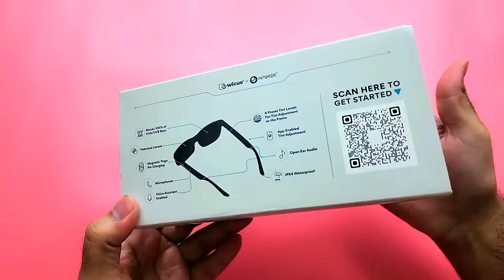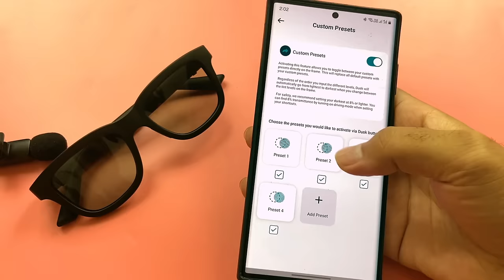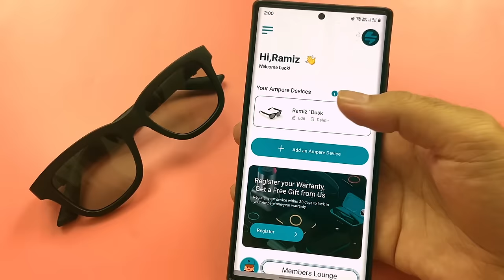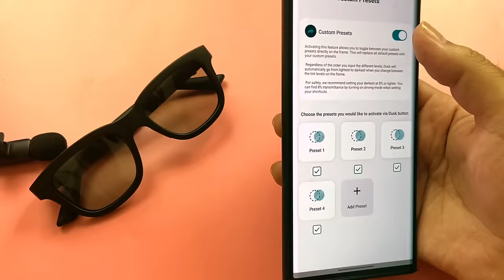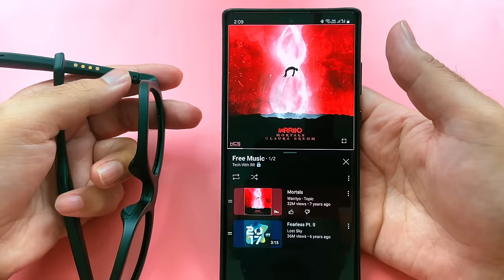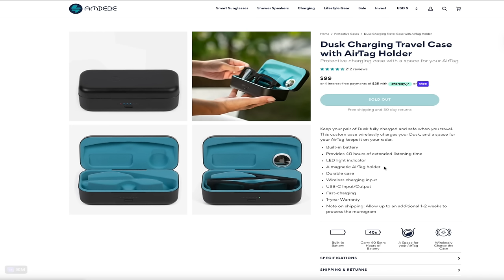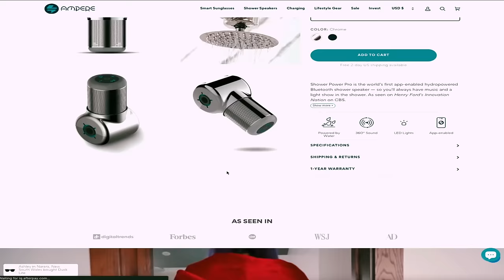The Coolest Smart Shades? Dusk Electrochromic Sunglasses by Ampere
Dusk Sunglasses
Dive into the world of cutting-edge eyewear with our comprehensive review of Dusk Smart Electrochromic Sunglasses! Unbox with us as we explore the design, functionality, and features of these futuristic shades. From adjustable tint levels to smart connectivity, discover how Dusk is redefining the sunglasses game. Join us on this visual journey and make an informed decision before upgrading your eyewear collection.

Dusk Smart Sunglasses
Electrochromic Eyewear
Smart Shades Review
High-Tech Sunglasses
Dusk Sunglasses Features
Electrochromic Technology
Dusk Eyewear Unboxing
Future of Sunglasses
Tech-Enhanced Eyewear
Dusk Sunglasses Connectivity
Smart Glasses Demo
Dusk Shades Performance
Innovative Sunglasses
Smart Eyewear Trends
Dusk Sunglasses Price
Electrochromic Sunglasses Benefits
Dusk Shades User Experience
Best Smart Sunglasses
Dusk Glasses Technology